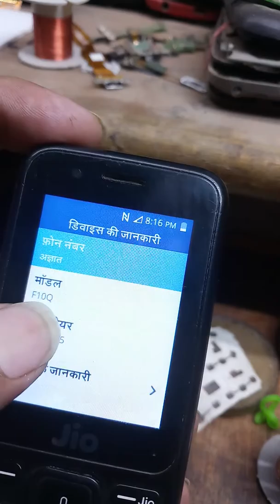Jio phone network problem solutions/ jio lyf f10q network solution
#1:jio network problem solution.
#2: jio network problem kaishe fix karein.
#3:jio ke network problem kaishe fix karein.
#4:jo ke network ko kaishe thik karein.
#5: jio network problem kaishe thik karein.
#6: jio net speed kaishe badhaye.
#7:jio Internet connection kaishe thik karein.
#8: jio Internet access problem solution.
#9:jio Internet speed kaishe badhaye.
#10: jio ki Internet speed ko kaishe badhaye.
#11:jio ka lInternet slow chal raha hai kese thik kare
#13. Jio ka network nahi aa raha.
#14. Jio ka network kaise laye.
#15. Jio ka network kaha kaha hai.
#16. Jio 4g emergency call only.
#17. Mobile network kaise banaye.
#18. Jio ka network kaise badhaye.
#19. New sim emergency call only.
#20. Jio network nahi aa raha kya kare.
#21. Jio ka network

About:Balaji  mobile is a YouTube Channel, where you
will find technological videos in Hindi, New Video is Posted